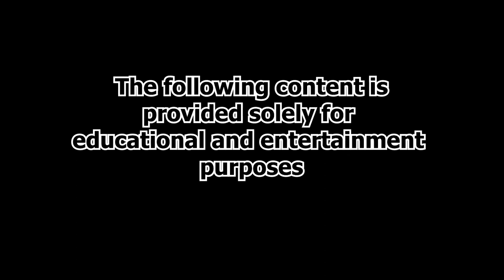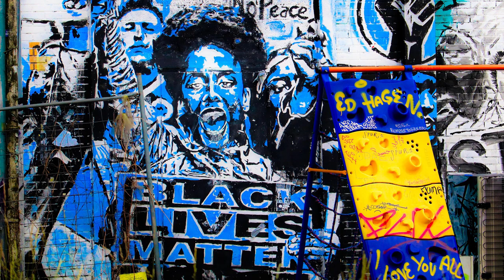The History of Masks | Allies of Z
Unmasking the Secrets of Time! 🎭

Dive deep into the evolution of masks, spanning from ancient rituals to modern superheroes, from cultural symbols to instruments of protection. Why have humans been so fascinated with masks for millennia?

Let's explore the tales hidden behind these face coverings together!

📌 Episode Highlights:

 The ancient allure of Egyptian death masks & Greek theater
Dark times of the Middle Ages: From the Plague Doctor to the glitz of Venetian masquerades
Today's mask tales: From the trenches of WW1 to the superhero realm and the echo of revolution

⌛Chapters:

00:00 Prologue
00:39 The Ancient World
02:25 The Middle Ages and the Renaissance
04:03 The Modern Day
06:59 Epilogue